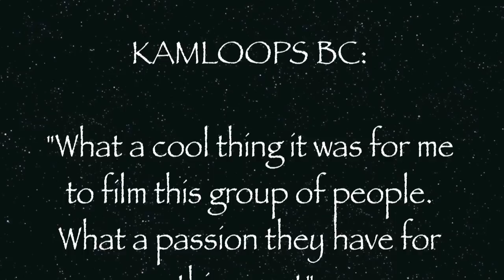1000 Metre Shoot - 2014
Osoyoos Wildlife Federation